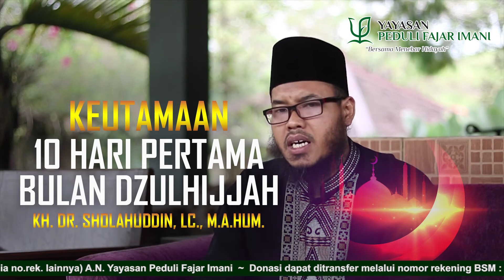Keutamaan 10 Hari Pertama Bulan Dzulhijjah - KH. Dr. Sholahuddin, Lc., M.A.Hum.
🎙 KH. Dr. Sholahuddin, Lc., M.A.Hum.
⏳ Durasi : 05:34
Download dan simak kajian singkat berikut ini sampai selesai yaa, silahkan gabung di channel telagram kami agar mendapatkan lebih banyak faidah, langsung saja klik link nya di
📲Yuk Bantu Share pesan ini, semoga menjadi amal jariyah yang tidak akan terputus pahalanya...
Artikel, Info Kajian dan Kegiatan Fajri lainnya , Join:
Donasi Dakwah Fajri FM:
🏧 BSM : 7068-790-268 (Tersedia no.rek. lainnya)
A.N. Yayasan Peduli Fajar Imani
Rekening Khusus Wakaf:
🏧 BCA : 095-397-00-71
🔰 Tambahkan Rp.88, jika anda mendukung prog. Dakwah via Medsos. Misal Rp. 50.088